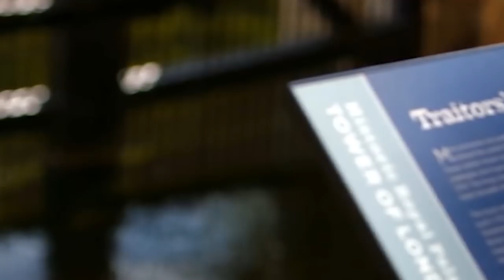10 NAJDROŻSZYCH ATRAKCJI TURYSTYCZNYCH